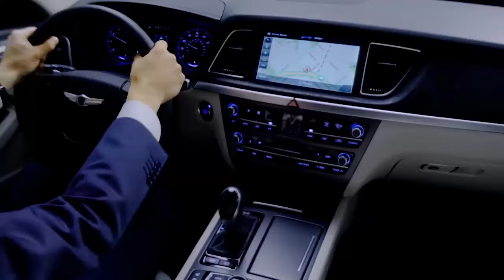hdaa athens genesis comparison